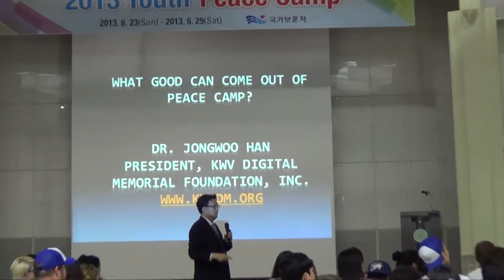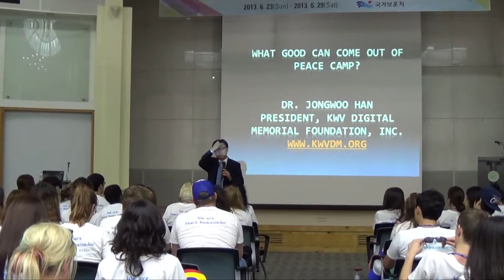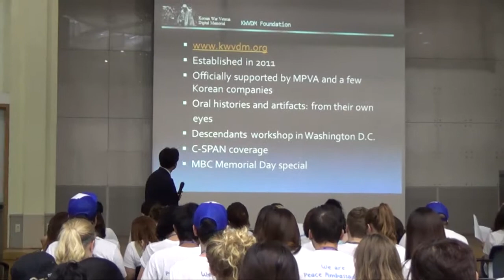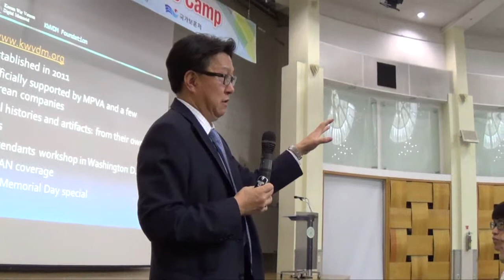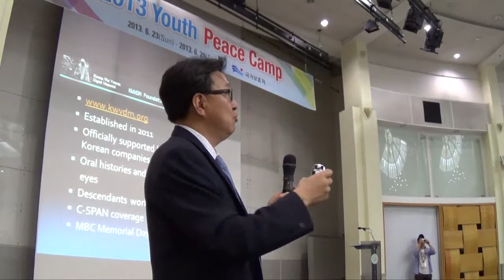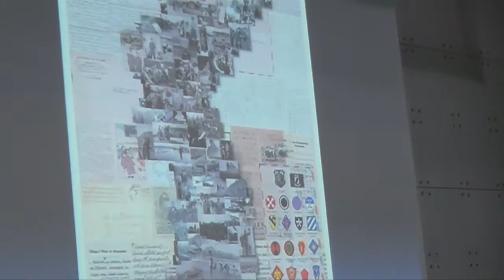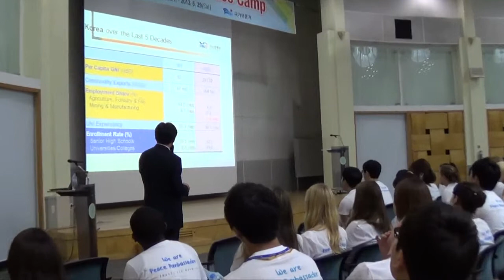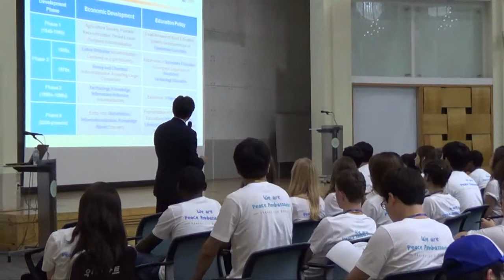Professor Han's Lecture